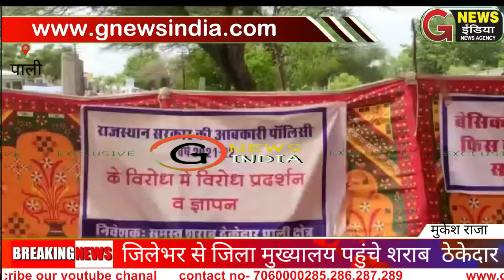जिलेभर से जिला मुख्यालय पहुंचे शराब ठेकेदार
,,,,या धरना प्रदर्शन,,,,मंो ोलक मखयं्ीक ा बाीअिकारी को सोपा ज्ञापन,,, पीर  ं  ीाम्त रटोटफरा रैींंिेरेराुा कीवागके सामने एक दिवसीय धरना प्रदर्शन करते हुए  ने सरकार एव आबकारी विभाग के खिलाफ हल्ला बोल करते हुए अपनी 6 सूत्री मांगों को लेकर मुख्यमंत्री के नाम जिला आबकारी अधिकारी को ज्ञापन सौंपा । संघ के अध्यष अमर टेलर  बताया कि पी जिले से हसभी शराब केेकेदार अपनी सूत्री मांं को लेकर जा मुख्यालय ं आए हैं । ारी मांगों ं आरएमएल मदरा की बिक्री दुकानों पर लगभग शून्य हो गई  है अतः आरएमएल की गारंटी 20% ही की जाए। साथ ही वर्तमान में शराब के कारोबार में काफी मंदी छाई हुई है जिसके चलते देसी मदिरा के 40% से घटाकर 20% किया जाए । हाल ही में गंगानगर जिले में भी सरकार द्वारा 50 यूपी का अनुपात 20% किया गया है यह नियम राजस्थान में भी लागू किया जाए। पूर्व में देसी मदिरा दुकान पर कंपोजिट फीस नहीं ली जाती थी वह अंग्रेजी मदिरा में बीयर की गारंटी नहीं होने के कारण ग्रामीण दुकानों की कंपोजिट राशि ली जाती थी किंतु वर्तमान में देसी मदिरा की तरह अंग्रेजी मदिरा , बीयर की गारंटी करने से कम कमपोजिट फीस नहीं ली जानी चाहिए।  तथा ठेकेदारों को अब तक हुए नुकसान को देखते हुए 50% फीस माफ कर पूर्व में जमा फीस का भी रिफंड किया जाए। सरकार से हमारी गुजारिश है कि हमारी मांगों को जल्द से जल्द पूरा किया जाए ताकि दिन-ब-दिन जो नुकसान हो रहा है उस पर काबू पा सके।        मुकेशमारवाड़ राजस्